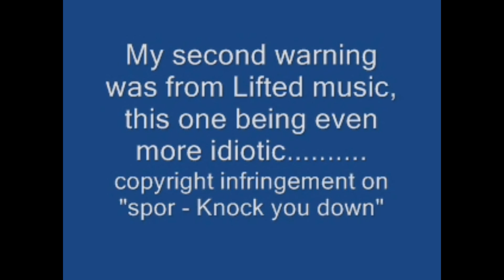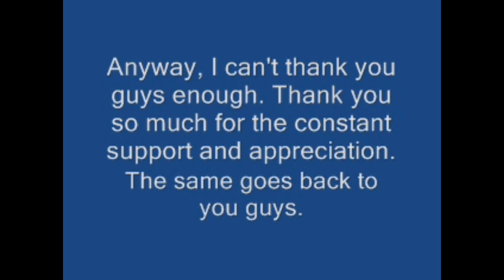about the acount deletion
The same goes in this field.

Can't thank you guys enough. the support, the comments, everything.
I will just go on where I stopped, so it's not that big off a deal, but I hope people can get on track quick enough again. Should I upload everything again, or just start with a fresh new beginning?